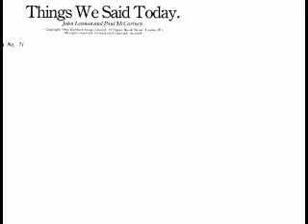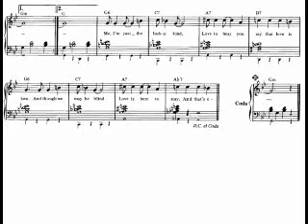The Beatles - Things we said today(Hollyridge strings)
Things we said today - Hollyridge strings